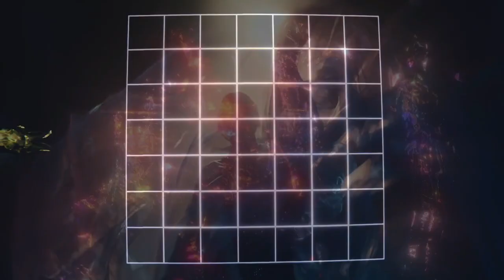Kylie Minogue - Magic (Dubtronic & Sartori Mix)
Cover by William Vipond Tait
Video by Marco Sartori